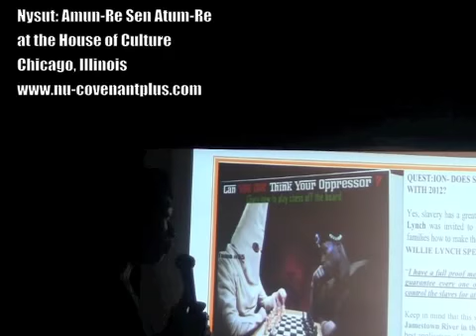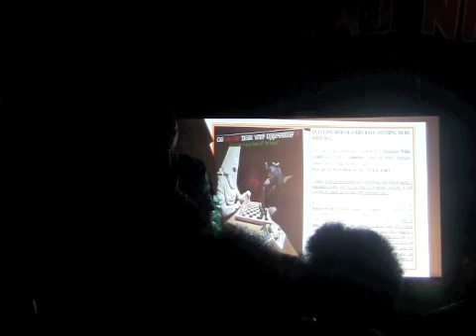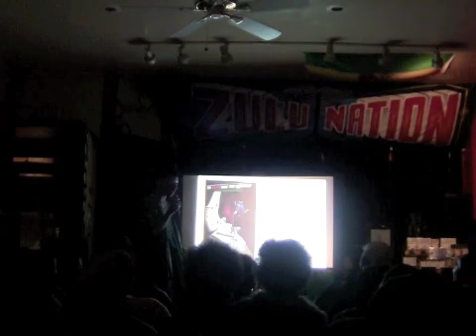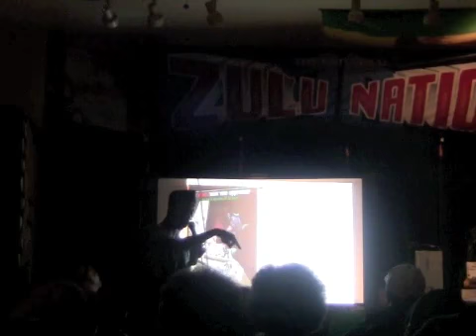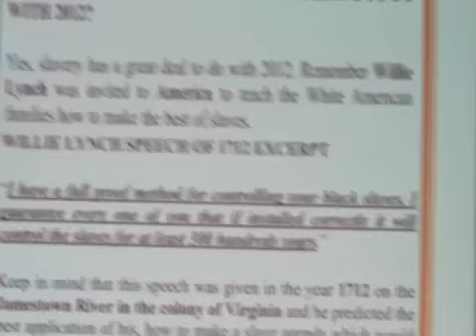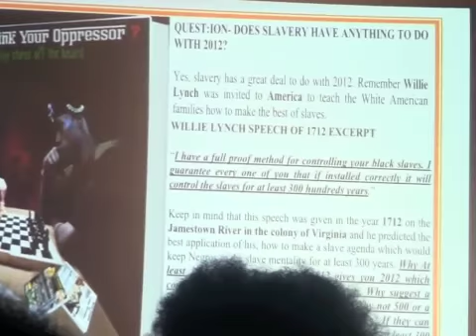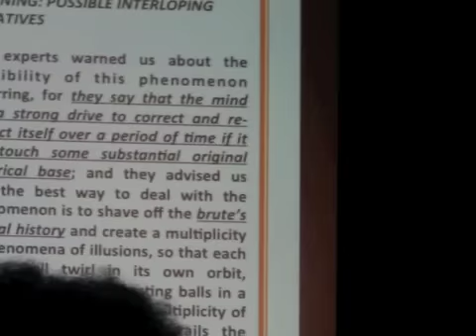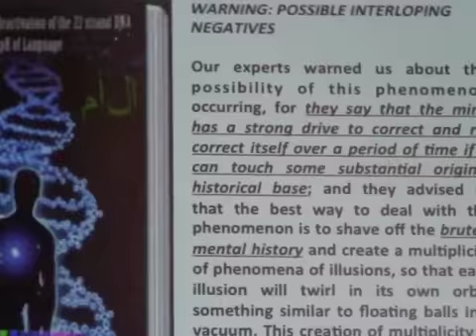Three Pole Shifts (Willie Lynch and the 2012 Paradigm)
for any of the 50 plus books that brother POLIGHT has written thus far. Our Young Phenom is on an eleven city tour preparing our people for the upcoming property sales that will take place this spring and summer. Please keep up to speed with what we are doing during the course of this tour by logging on to
At the end of the tour the people that attend the classes should be ready to take advantage of the upcoming sales (spring, summer, fall).